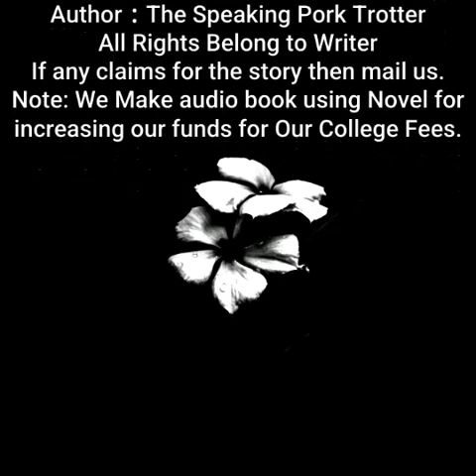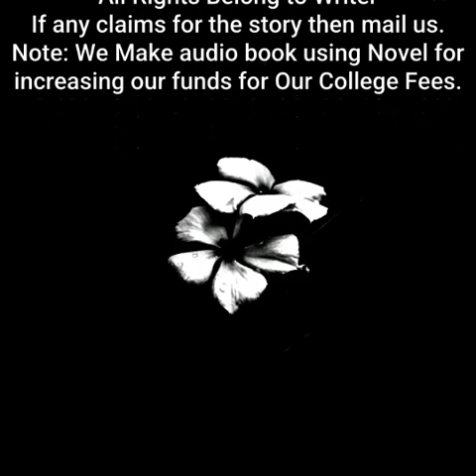Spare Me, Great Lord! | By The Speaking Pork Trotter | Chapter 1321 to 1325